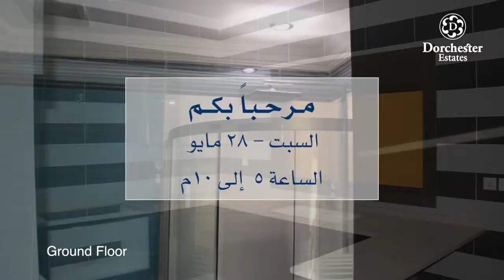ALCA E66T3Y Badria villa, Villa for Sale, Al Khalidiya, Jeddah. Open house on Saturday 28th May.